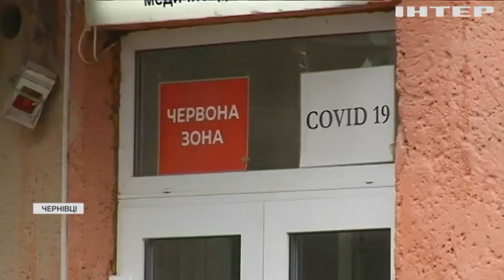Переповнені реанімації: Буковину накрила потужна хвиля COVID-19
Останні три тижні були найскладнішими за весь час пандемії, - кажуть буковинські епідеміологи